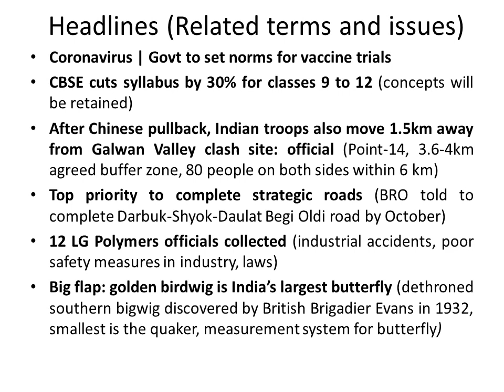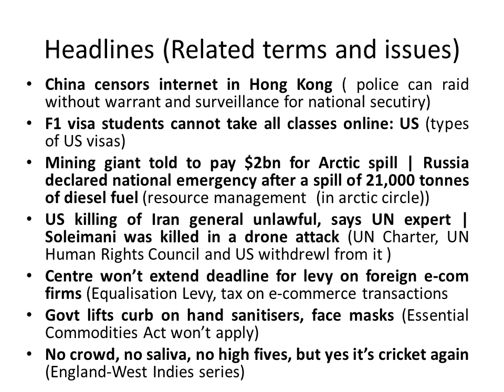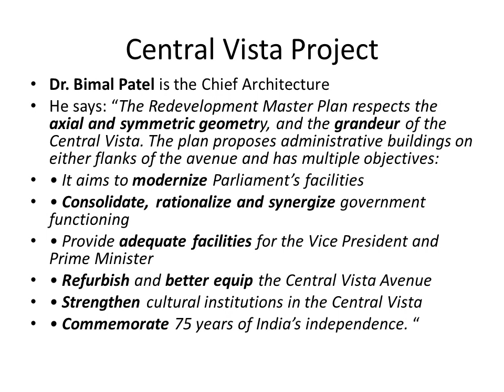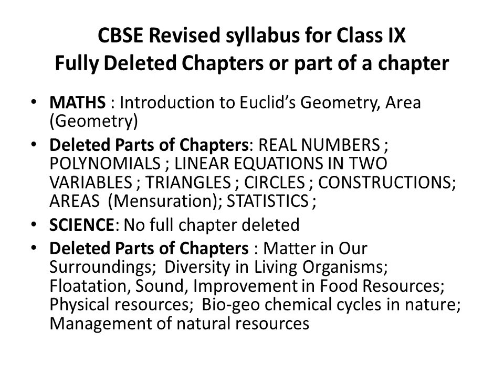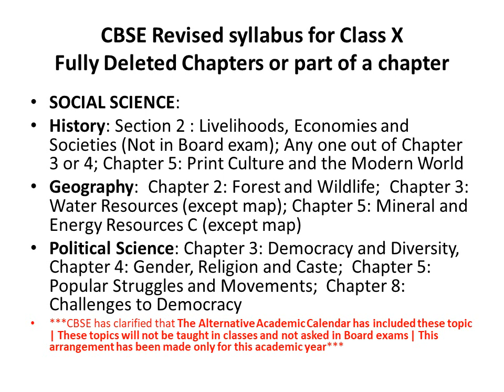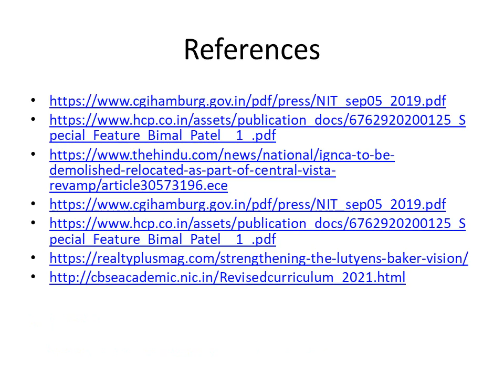Central Vista Project| CBSE Revised syllabus| The Hindu News paper today | 8th July 2020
This is about the summary and some details of some of the important headlines of The Hindu newspaper. The contents in this video are:
*Headlines (Related terms and issues) (Coronavirus, CBSE, Chinese pullback, Hong Kong)
*CBSE Revised syllabus for Class IXFully Deleted Chapters or part of a chapter
*CBSE Revised syllabus for Class XFully Deleted Chapters or part of a chapter